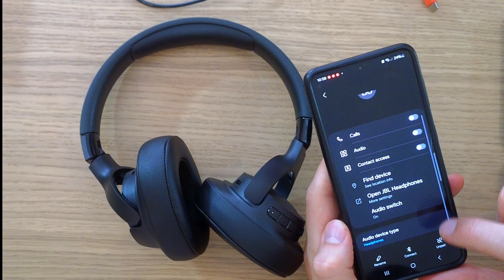JBL Tune 770NC Connection Problem Fix - How To Fix JBL Tune 770NC Not Pairing